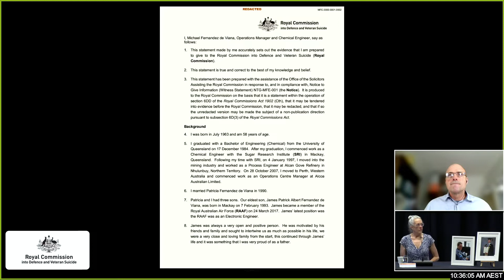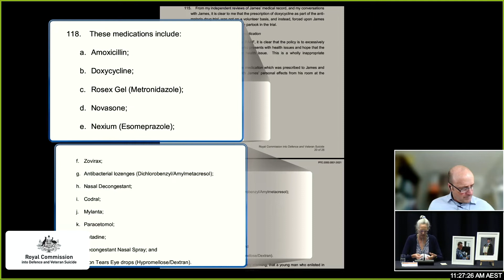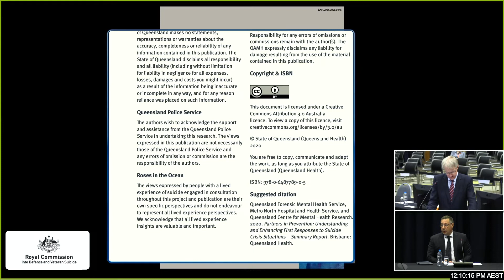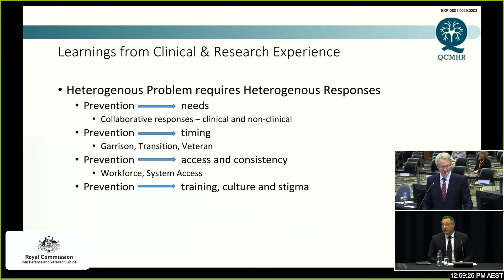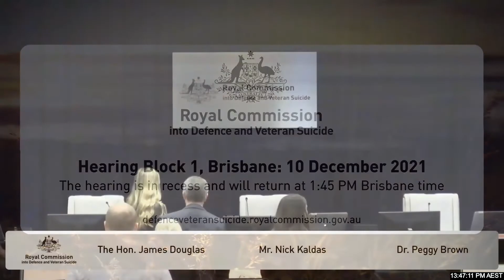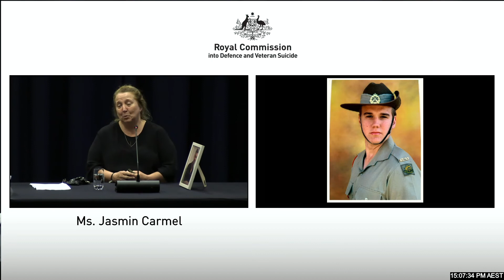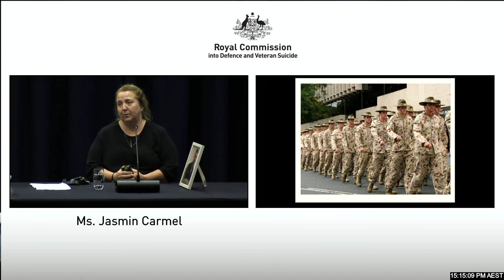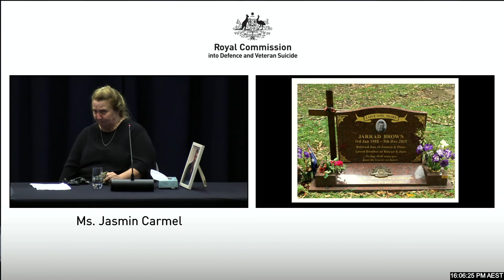Public Hearing Day 10 - Brisbane, 10 December 2021